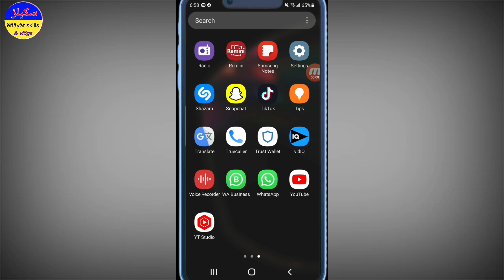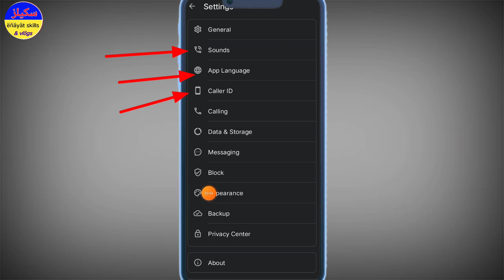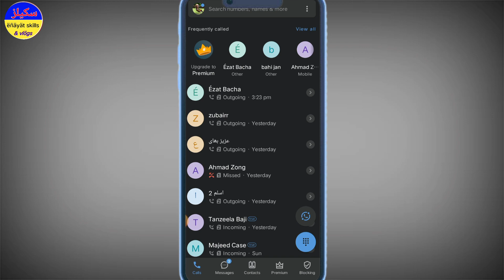Truecaller Kya he our ye kis tara istimal hota he د ٹروکالر یو پہ زڑہپوری سیٹینگ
بلکل دوستوں اس ٹروکالر کے ذریعے اپ اپنے فون میں بہت اچھا کام سرانجام دیتے ہو

اپلکیشن لنک 👈👈👇

مننہ❤